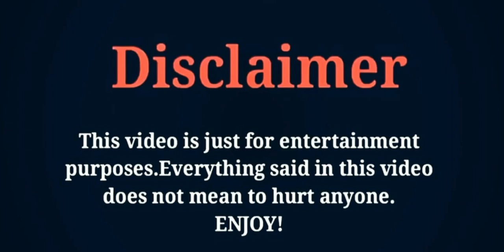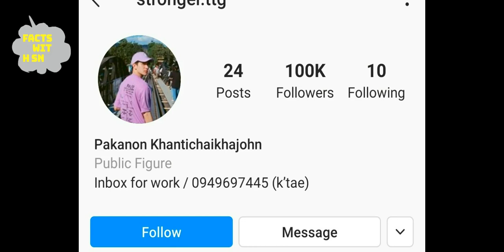Strong Charoenchai Khantichaikhajohn(So Much in Love)Lifestyle,Biography,NetWoth,Age,Facts With SN